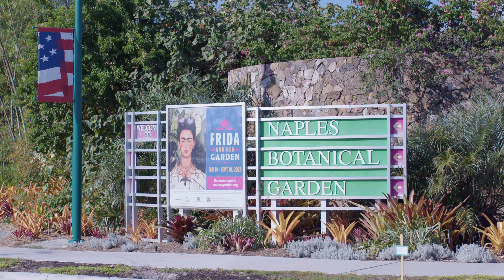Naples Botanical Garden Visit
Here's the full video from my visit to Naples Botanical Garden in May 2023. Take in the flowers and other sights from this beautiful place.